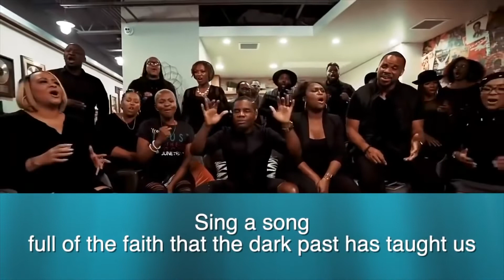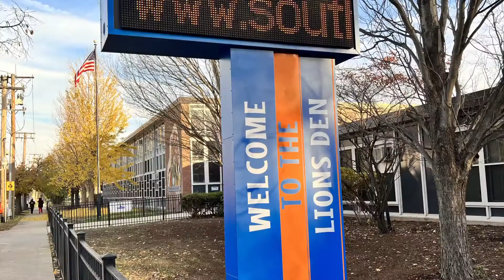SSFAA | New Flash | March 1, 2022